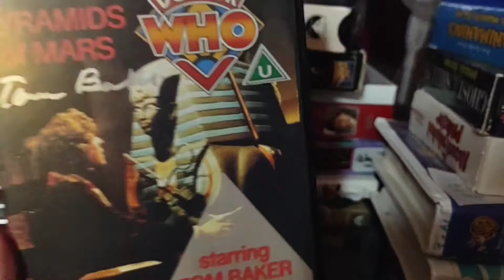Found an AUTOGRAPHED VHS in the wild! Paid $1... Sold for $70!